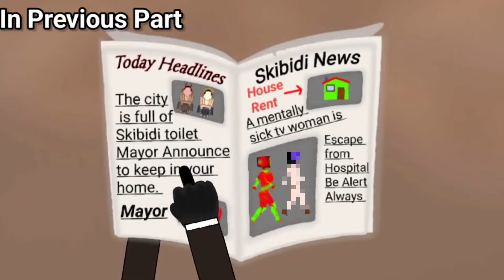Tv woman in love brown cameraman 💀❤️ part 2 || The love is deep